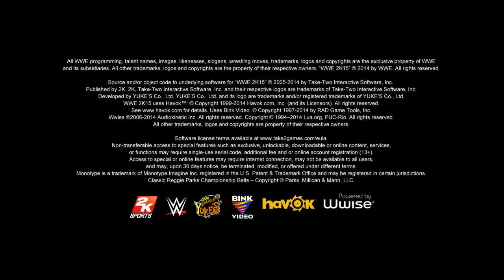WWE 2K15 SummerSlam Richard Wisker Vs Kevin Nash